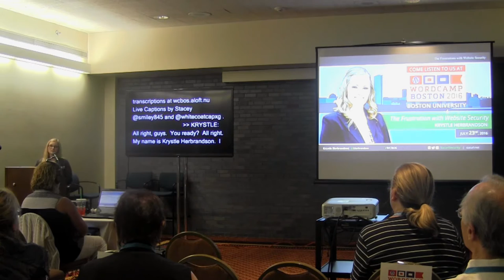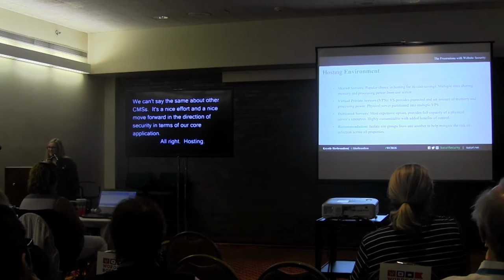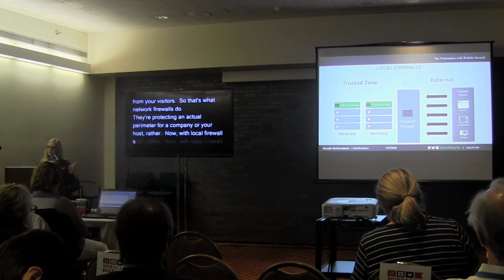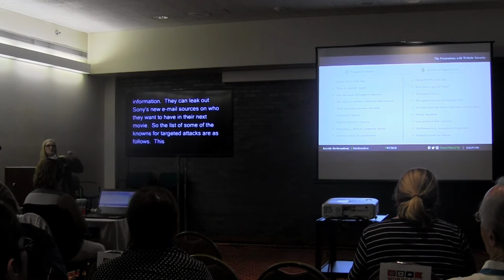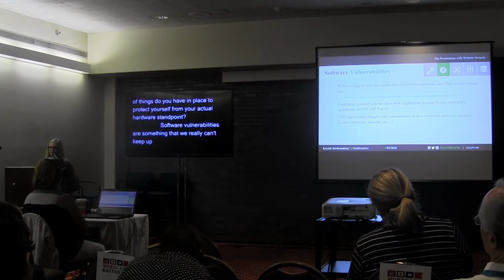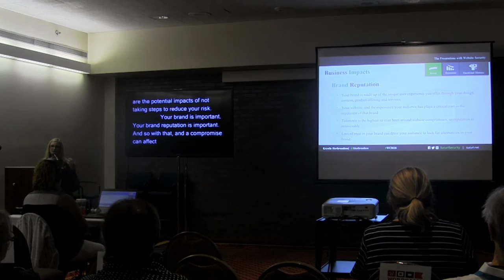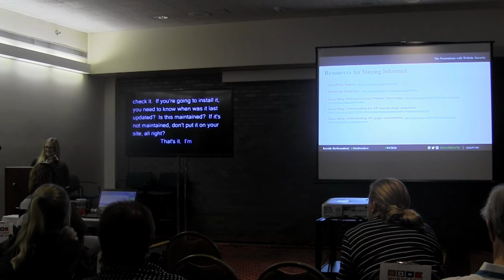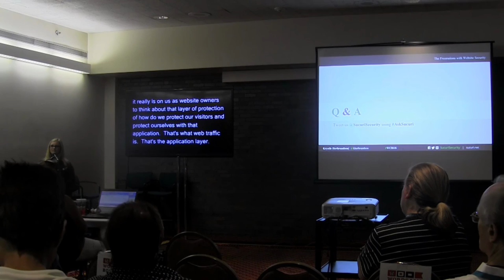The Frustration with Website Security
People just expect their sites to be secure, and I’ll admit, I did for the longest time too! But that’s a far cry from reality. There are some real threats to your online safety, even including you—the website owner.

Today, there is so much complexity when it comes to website security, it’s frustrating to say the least! The landscape is constantly changing, hackers are getting better, and website owners are misinformed, uninformed, or just don’t have the time to educate themselves, or just don’t care.

This talk is designed to break down website security at it’s most fundamental level and understand that there is no 100% solution out there, there never will be. Security is about technology, processes, and people, and we need to know how to mitigate risk in these areas.

The talk will cover:

    Hosting and how it plays a role in website security
    Understanding what a Firewall actually protects
    Dispelling the myth of “why would anyone hack me?”
    Different types of online threats (external and internal)
    WordPress security essentials (Passwords, updates, user roles, backups, etc.)
    DIY tools to help mitigate risk and improve your online posture
    Resources for staying informed

If you own or manage a website, whether it’s an ecommerce store, a blog, or just a simple marketing site, you need to know how to keep it protected and become a responsible steward of the world wide web!

Krystle Herbrandson